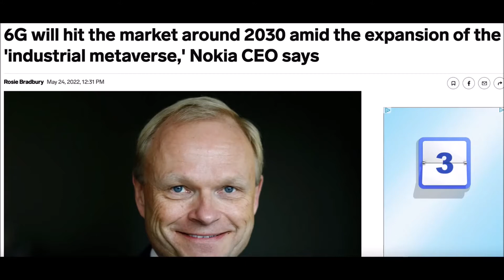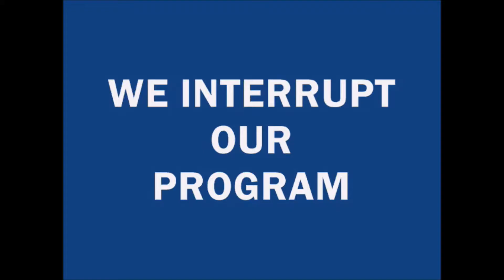Top 10 Most Evil Disney Witches